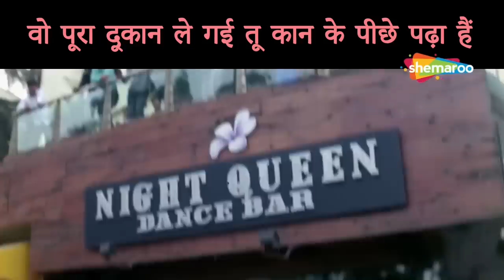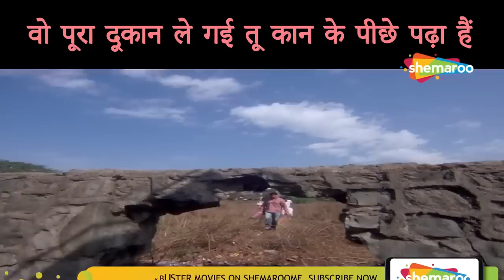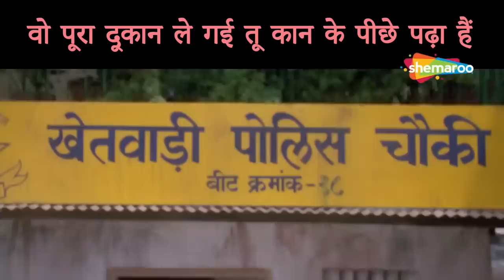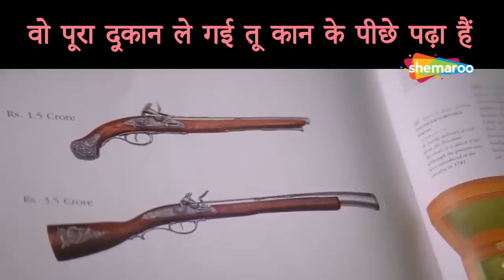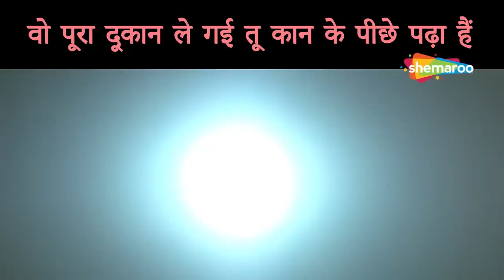खेला कितने का ??? बिना छिलके के बोलना | Movie Phir Hera Pheri | Best Comedy Scenes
खेला कितने का ??? बिना छिलके के बोलना | Movie Phir Hera Pheri | Best Comedy Scenes | Akshay Kumar - Paresh Rawal - Rajpal Yadav - Johny Lever